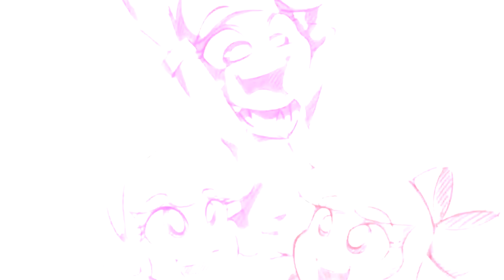Party Talking (PMV)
FINALY I MADE IT!
(Sorry:) That one was realy hard)

Music in Video - LoliRock - Party Talking
Video Cover: by Alexa Feast